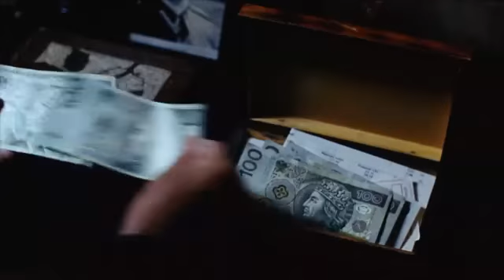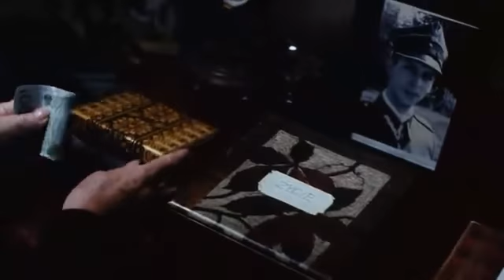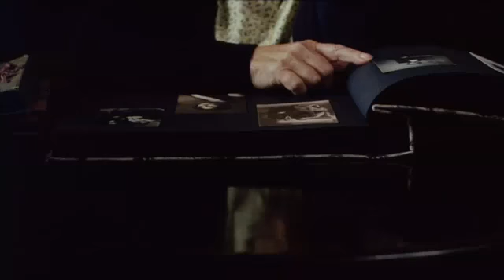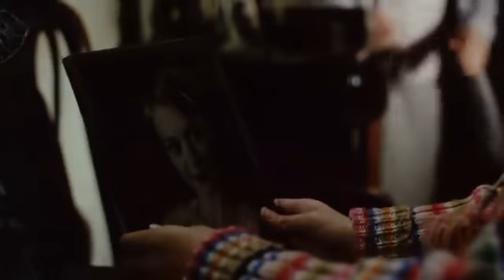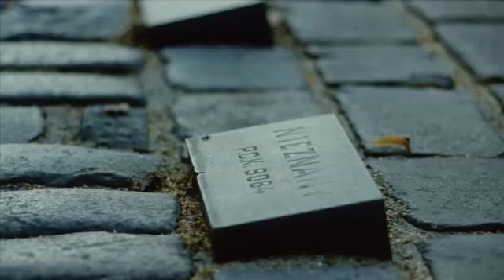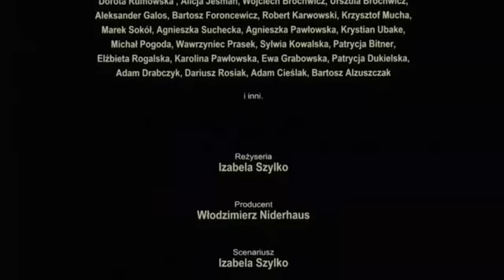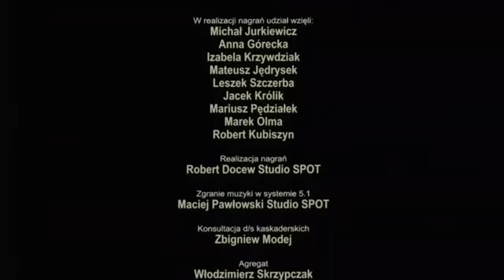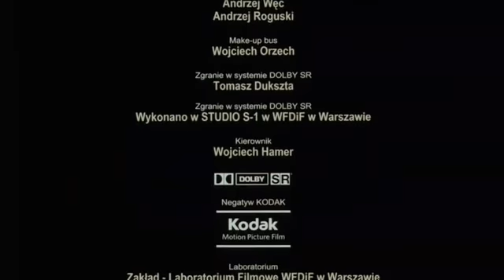Film polski Niezawodny System polski